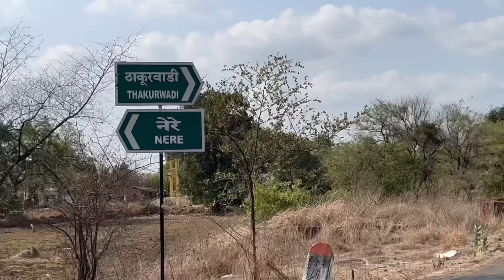Prabalmachi Fireflies Festival and Campaign | Trekking,Camping,Tent Stay,Fireflies | weekend trip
Today i am going for an overnight stay at Prabalmachi camping to witness fireflies festival .

This fireflies festival is only for 15-20 days pre monsoon and while this time you can se bunch of fireflies illuminating there light it feels magical

I really enjoyed my weekend and one of my bucket list is complete 🥰😇

For further information you can contact
​⁠@wanderingsoulsindia594 on there instagram

Love u all 💕 bye